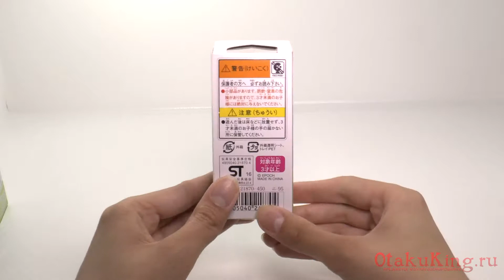обзор японских малышей Sylvanian в коробочках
Купите оригинальных Sylvanian, дешево! Для детей и взрослых :)

Sylvanian Families - Сильвания Фэмили (букв. «лесные семьи»; яп. シルバニアファミリ, shirubania famirii) — линейка игрушек которые производит японская компания Epoch с 1985 г. Главные герои этой серии лесные зверята ("sylvan" переводится как "лесной"). Для них придуман целый мир, с домами, мебелью, предметами обихода в мельчайших деталях копирующий настоящие вещи. С помощью этих игрушек можно построить свою страну, в которой к вашим услугам звери самых разных профессий, возрастов и видов.

Игрушки Sylvanian Families популярны у людей самых разных возрастов. Дети от трех лет играют в ролевые игры, тренируют мелкую моторику и разыгрывают целые спектакли с участием этих зверюшек. А у взрослых коллекционеров Sylvanian Families пользуются огромной популярностью из-за разнообразия наборов и потрясающей детализации. Аксессуары пользуются спросом в кукольной среде, ведь их размер подходит для сцен и игр с ними.

В нашем интернет магазине Вы можете купить самые разные наборы из этой потрясающей вселенной. Семьи зверушек, взрослые и дети, наборы мебели и самые разнообразные тематические наборы (пикник, огород, детская площадка и д.р.) ждут Вас в каталоге. Ассортимент нашего магазина постоянно пополняется новыми наборами, в том числе редкими японскими товарами не представленными в сетевых магазинах. Если ищете что-то особенное, просто свяжитесь с нами, мы попробуем помочь найти нужный набор из мира Sylvanian Families.

Удачных покупок!